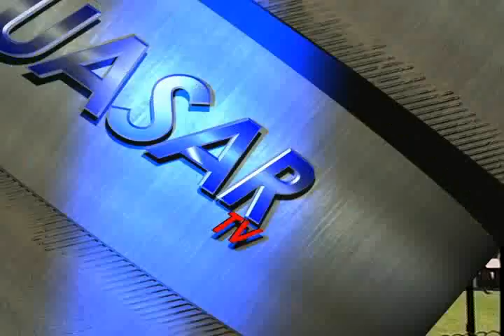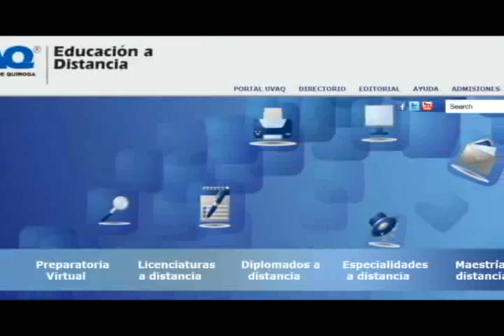Noticias de Michoacán, CuasarTv 26 de Julio del 2013